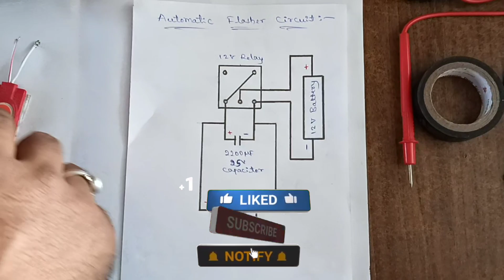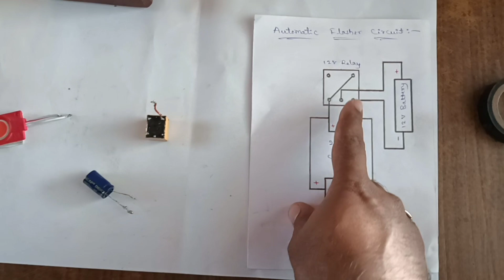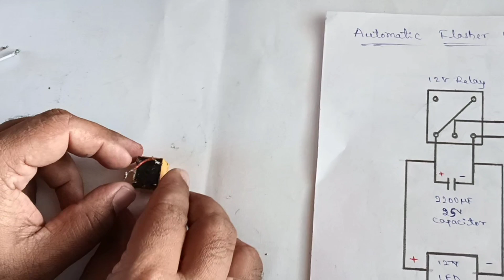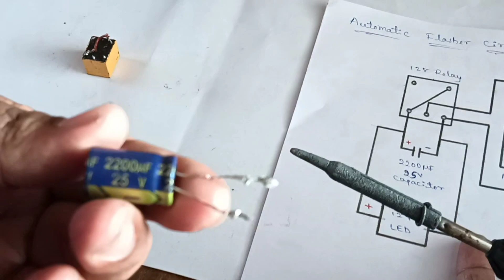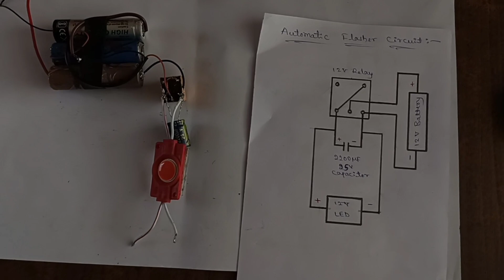Made Flasher 🔅 using 12V Relay Without timer # Automatic flasher circuit # Subscribe channel👈...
No timer IC is used to perform automatic flash light effect. Amazing 12V flasher circuit or you may call this as a vehicle indicator circuit. It may help you to make a simple LED operation by using 12V relay. The connection of the circuit may be shown in video very clearly. You can do this in your home without taking any engineering degree just by clicking on our YouTube channel 👈.

Material required:-
12V Battery
12V LED
12V Relay
25V 2200Mic. Faraday capacitor
Connecting wire

LED flasher circuit # Vehicle indicator circuit #  LED On Off circuit # continuously blinking LED circuit # LED flickering circuit # LED flash project # Without timer IC flash effect # 12V relay project #

Google search: Creative Electrical Techniques youtube channel.